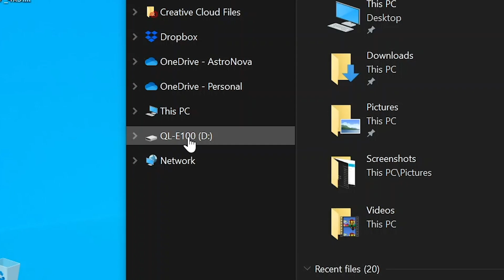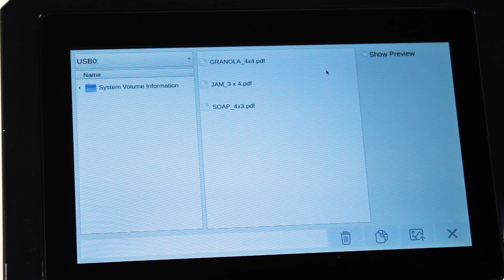QL-E100 Technical Support: Preparing USB Memory